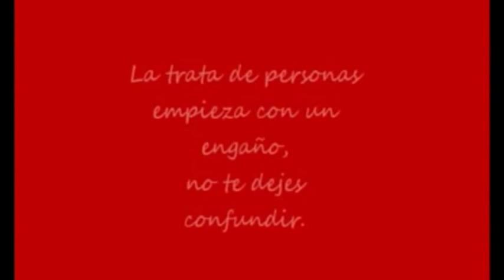TRATA DE BLANCA